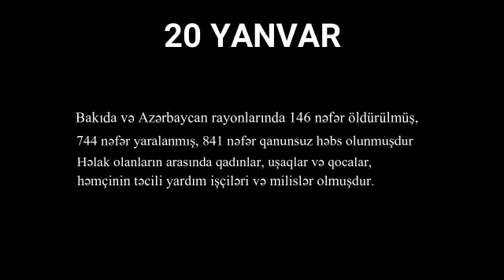30 Qış öncə... 20 Yanvar...